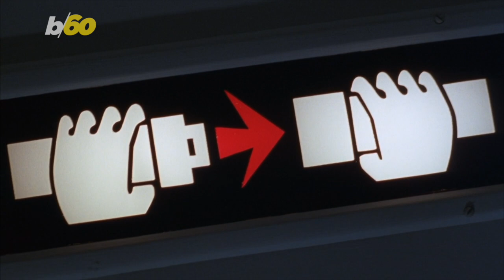Why Morning Flights in Summer Should Be Your Preferred Travel Option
Meteorologists are rethinking flying on summer evenings and perhaps you should too! Summer afternoons and evenings are the most weather-delay-prone time of year for flights. Buzz60’s Chloe Hurst has the story!